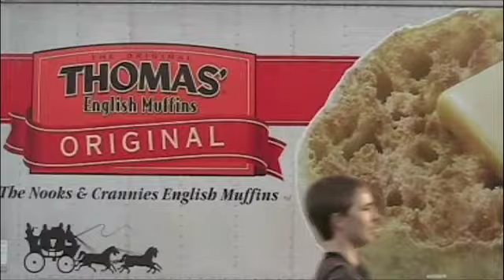randomness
kids fall get hurt run and free run